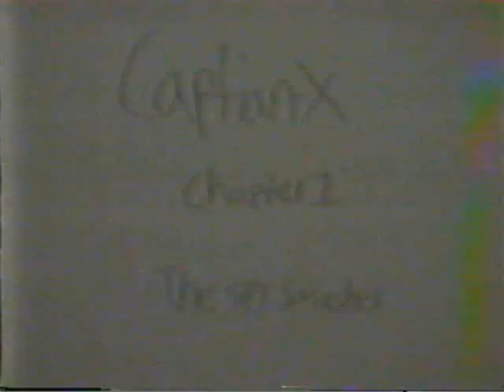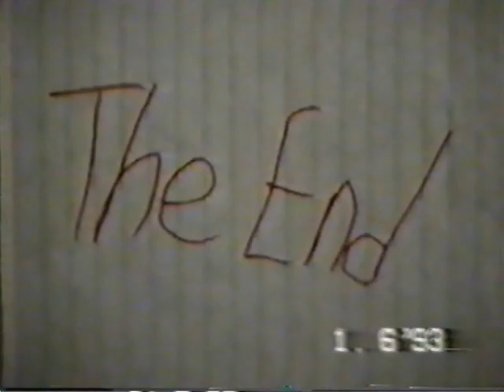Captain X Chapter: 1 The Spy Smasher (1993)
Captain X stops a spy from spying.